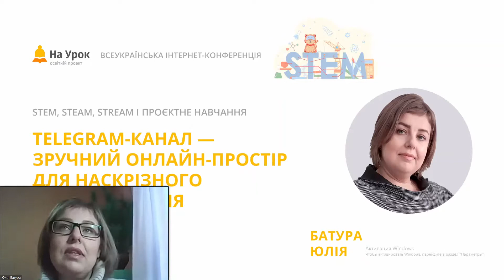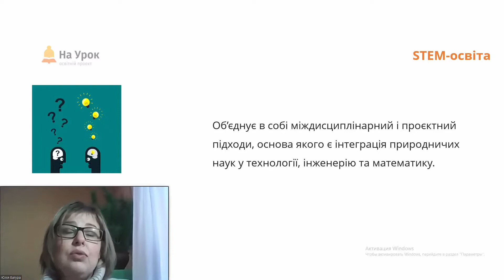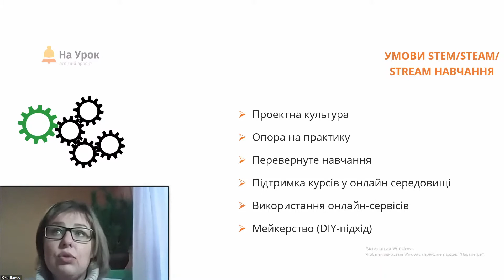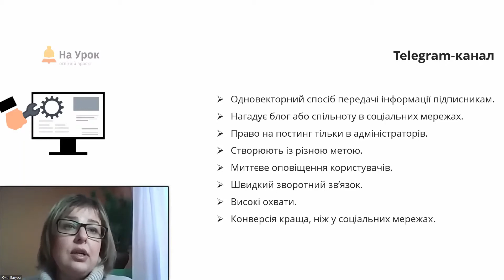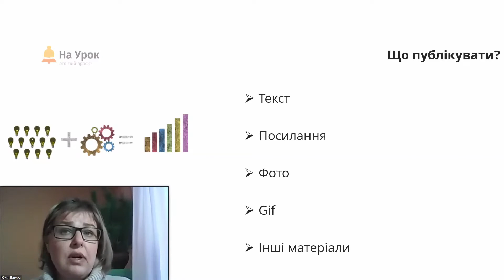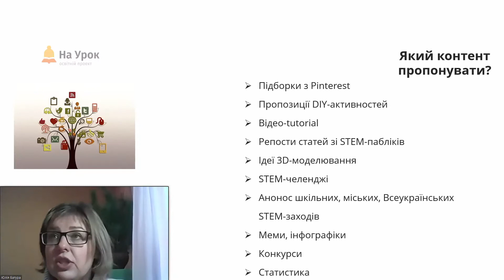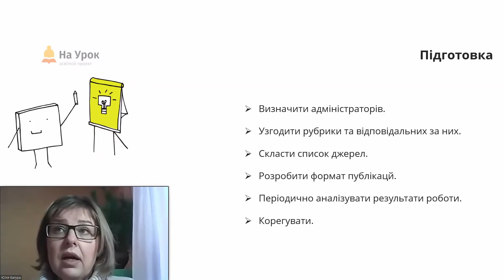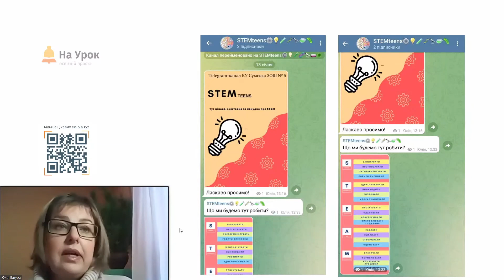Юлія Батура. Telegram-канал-зручний онлайн-простір для наскрізного STEM-навчання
Мета цієї інтернет-конференції «На Урок» – допомогти всім учасникам освітнього процесу залучити в роботу основи проєктної діяльності, підходи STEM-, STEAM-, STREAM-навчання, незалежно від того, на яких уроках та з дітьми яких вікових груп планується реалізація ідей. Ми прагнемо, аби конференція допомогла вчителям знайти відповіді на питання організації STEM-, STEAM-, STREAM-проєктів у будь-яких класах.